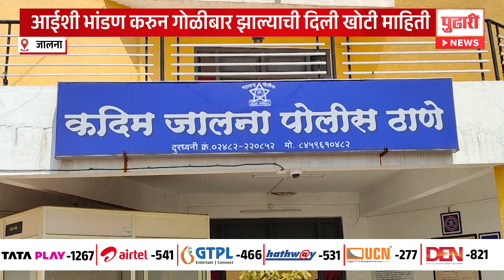Pudhari News | नगरमध्ये चोऱ्या करणारी गँग जेरबंद